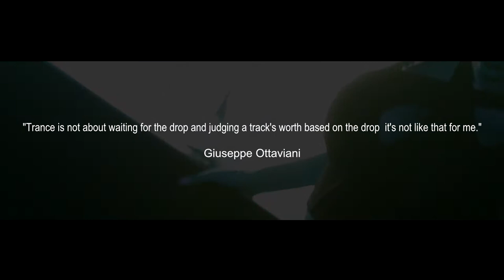Giuseppe Ottaviani - Trenčín /SK/ | Aftermovie by SKmedia.cz